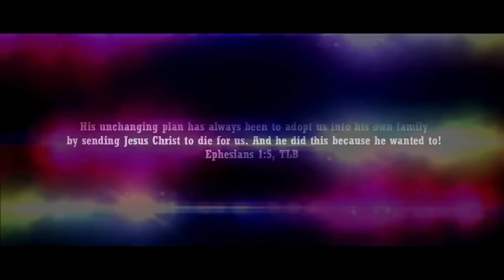FAST & FURIOUS 11 Trailer (2026) Vin Diesel, Cody Walker, Dwayne Johnson | Fast X Part 2| Fan Made 5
Bryan O'Connor gets a call from Luke Hobbs that Dominic Toretto and his family are in serious trouble.

Macam Studios presents, "What If" movie trailers. Be entertained and inspire to share your amazing creative ideas too!

Editing Journey:

Fast and Furious 11 dream trailer 2 editing process went better than expected. Likewise I made the trailer begin showing the final scene of Fast X. This time we get to see The Rock rescue Dominic with Gal Gadot and Ryan Reynolds. I also showed Paul Walker’s character Bryan played by his brother Cody Walker having a race with Dom. I added “LAST RIDE” text since this is actually potentially the last one in the installation. I made sure to show all the cast including John Cena. Since most characters that pass away return in the franchise I’m a fan of bringing Cena back so I showed him in the trailer.

This trailer is one of the most clips I’ve used because there are a many car commercial clips to chose from. I could not find any fresh new movies of Vin DIesel so I simply used clips of him from Bloodshot again. I did however manage to make the car scenes look fresh by making the main characters drive them using clips from Fate of the Furious. Fast and Furious 11 will probably not be as over the top like the previews because many people doesn’t seem to like what they did with F9. I made sure to show race scenes too so I used clips from a show called DALE GAS. Overall this was a treat to edit even though it took longer than usual its worth it because of how well receive the previews trailers I made for Fast & Furious.

VIDEO CREDITS | FAST X | FAST FIVE | DODGE COMMERCIAL VIN DIESEL | FAST X NISSAN COMMERCIAL BRIE LARSON | BLOODSHOT (2020) | HOURS (2013) | THE SYSTEM | DUNGEONS & DRAGONS: HONOR AMONG THIEVES (2023) | MEG 2: THE TRENCH | OPERATION FORTUNE (2023) | REVEALING HIS DREAM CAR WITH HAN (SUNG KANG) BY THROTI | ARMY OF THIEVES (2021) | LETHAL WEAPON TV SHOW | BRIE LARSON NISSAN COMMERCIAL | HUAWEI COMMERCIAL BY GAL GADOT | LAMBORGHINI REVUELTO COMMERCIAL | FAST 5 DODGE CHARGER BY ROADS UNTRAVELED | TOKYO RAINY DAY BY TEEMU JARVINEN | DARK PLACES (2015) | DALE GAS BY NETFLIX | INFINITE (2021) | SWEET GIRL | FLAME SPITTING R35 GTR BY WOYSHNIS MEDIA | FATE OF THE FURIOUS | READY PLAYER ONE (2018) | JUSTICE LEAGUE (2017) | MEDALION PANDANTIV CLIP BY IONUTDORINEL OMUL | THE WALL | 2005 WRX STI BY TAWNER VILLALAZ |

MUSIC CREDITS | FAST X TRAILER MUSIC |